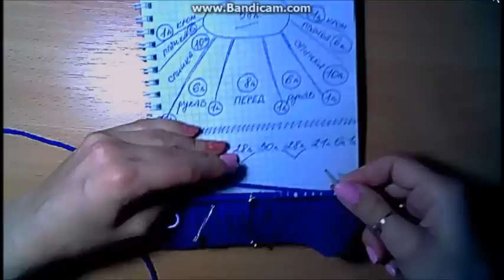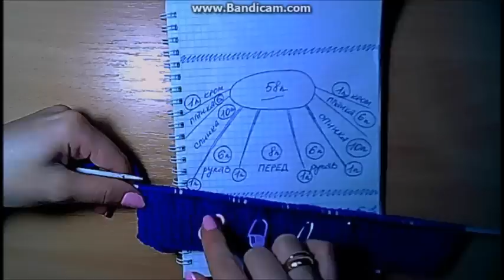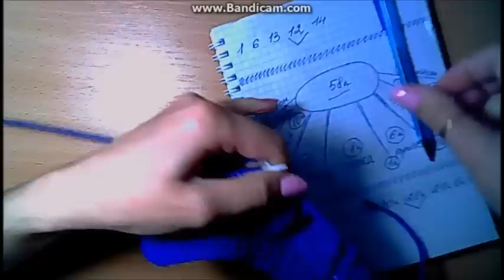Одежда +для маленьких собак-подробный мастер класс.Кофта +для собаки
Одежда +для собак-вяжем для наших любимцев-вязание спицами видео урок пуловера с капюшоном.Йорк одежда.
Как связать кофту для собаки.
Вязание для собак - это практичное занятие, так как сейчас многие желают  содержать в домашних условиях небольшую собачку, но эти современные породы при выгуле в зимнее время могут банально замерзнуть, да и снег в современных городах далек от  своего чистого и белоснежного идеала.

Вязаная одежда для собак - это не только теплая и практичная одежда для них, но еще и красивая и эстетичная защита вашего любимца от агрессивной городской среды.

Вязание для собак это красивые комбинезоны с описанием как вязать.
Детская кофта-вязание спицами.
Как связать шапку спицами-вяжем для детей.
Модная шапка с ушками-шапка с косами и помпоном.

Ставьте класс!
Делитесь этим видео!
Пишите комментарии!